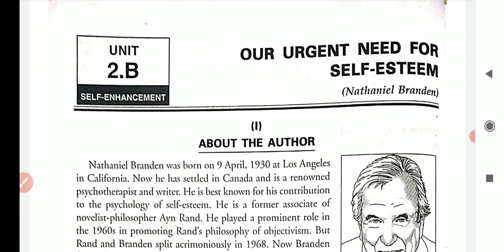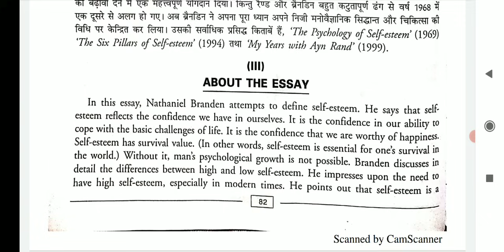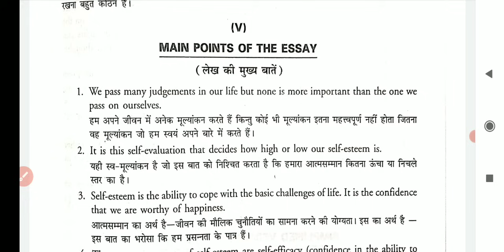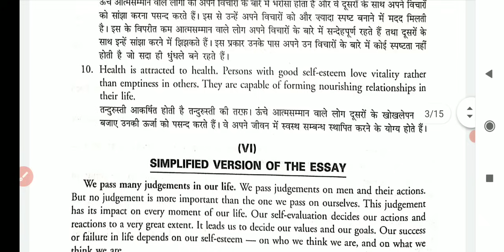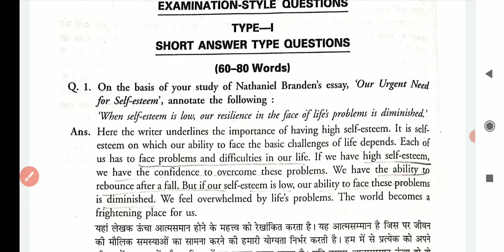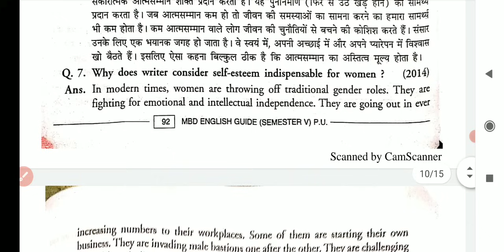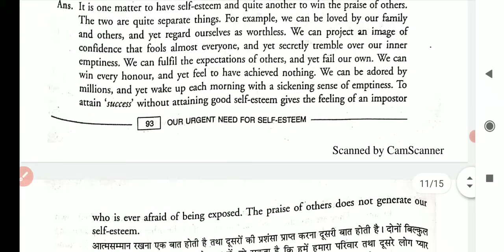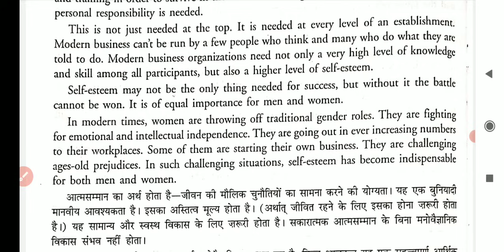Chapter:Our Urgent need for Self Esteem by Nathaniel Branden explanation in Hindi & questions answer